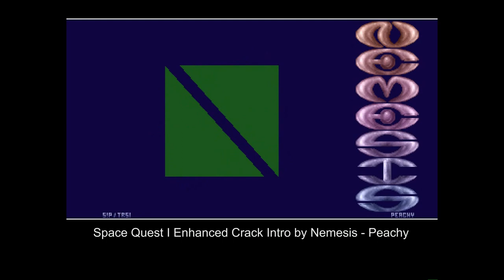Amiga 500 - Space Quest I Crack Intro by Nemesis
Space Quest I Enhanced Crack Intro by Nemesis  - Peachy